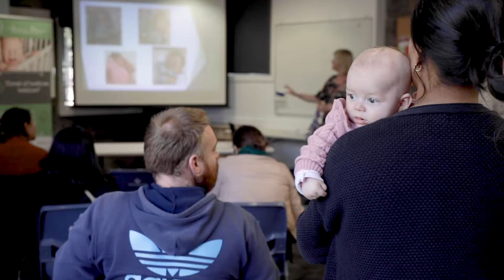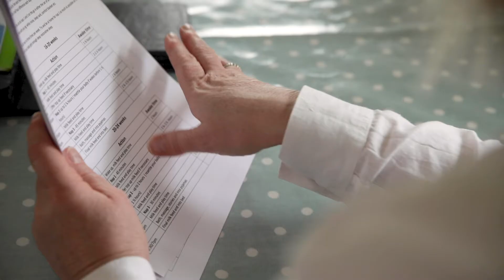Serene Sleep | Show & Tell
Brand movie and online video for Serene Sleep